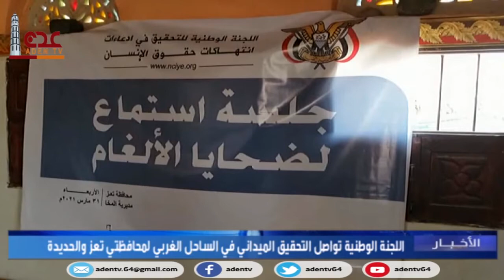اللجنة الوطنية تواصل أعمال التحقيق الميداني في الساحل الغربي لمحافظتي تعز والحديدة